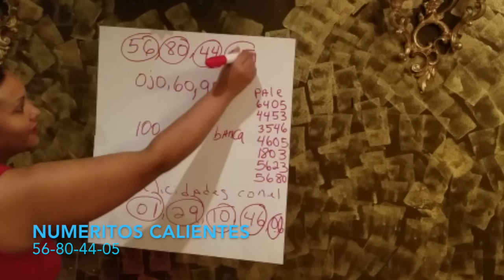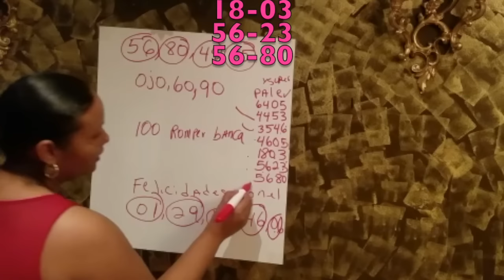LA DIVA DE LOS NUMEROS CON NUMERITOS CALIENTES